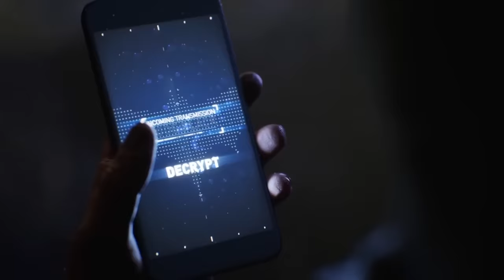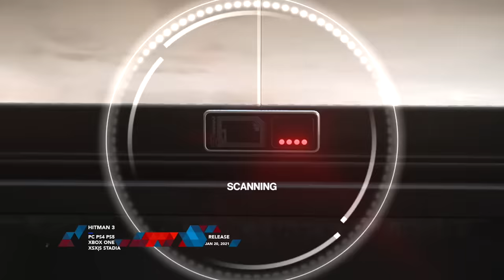Top 35 NEW PC Games of 2021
Looking for games to play on PC? Here are all of the new PC games to pay attention to throughout 2021.

35 The Day Before

Platform : PC

34 Manor Lords

Platform : PC

33 OUTRIDERS

Platform : PC PS4 PS5 Xbox One XSX|S April 1, 2021

Release Date : Stadia 2021

32 LEGO STAR WARS: THE SKYWALKER SAGA

Platform : PC PS4 PS5 Xbox One XSX|S Switch

Release Date : Q1/Q2 2021

31 HUMANKIND

Platform : PC Stadia

30 CHIVALRY 2

Platform : PC PS4 PS5 Xbox One XSX|S

29 GHOSTWIRE: TOKYO

28 STARFIELD

Platform : PC

27 Senua's Saga: Hellblade II

Platform : PC XSX|S

26 Everspace 2

25 Evil Genius 2

Platform : PC

24 The Ascent

Platform : PC Xbox One XSX|S

23 Outlast Trials

Platform : PC

22 Scorn

Platform : PC XSX|S

21 Prince of Persia: The Sands of Time Remake

20 Little Nightmares 2

Platform : PC PS4 PS5 Xbox One XSX|S Switch Stadia

19 State of decay 3

Platform : PC XSX|S

18 Everwild

Platform : PC XSX|S

17 S.T.A.L.K.E.R. 2

Platform : PC XSX|S

16 Atomic Heart

15 Biomutant

14 Age of Empires 4

Platform : PC

13 Ruined King | LoL RPG

Platform : PC

12 Vampire: The Masquerade - Bloodlines 2

11 Resident Evil Village

10 New World

Platform : PC

9 Gotham Knights

8 Elden Ring

7 Halo Infinite

Platform : PC XSX|S Xbox One

6 Back 4 Blood

5 Deathloop

4 Hitman 3

Platform : PC PS4 PS5 Xbox One XSX|S Stadia

3 Far Cry 6

2 Dying light 2

1 Valheim

Platform : PC

BONUS